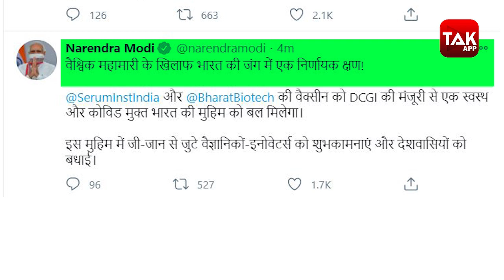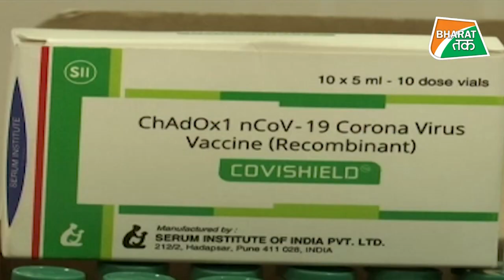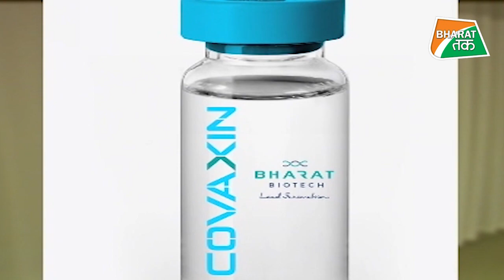कोरोना वैक्सीन पर सबसे बड़ी खुशखबरी, PM मोदी बोले कोरोना वैक्सीन को मंजूरी गर्व की बात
कोरोना वायरस की महामारी के खिलाफ जारी जंग के बीच ड्रग कंट्रोलर जनरल ऑफ इंडिया यानी डीसीजीआई ने सीरम इंस्टीट्यूट और भारत बॉयोटेक की वैक्सीन के आपातकालीन इस्तेमाल को मंजूरी दे दी है। प्रधानमंत्री नरेंद्र मोदी ने इसे एक उत्साही लड़ाई का निर्णायक मोड़ बताते हुए कहा है कि हर भारतीय को गर्व होगा कि जिन दो वैक्सीन के इमरजेंसी इस्तेमाल की इजाजत दी गई है, वो भारत में बनी हैं।